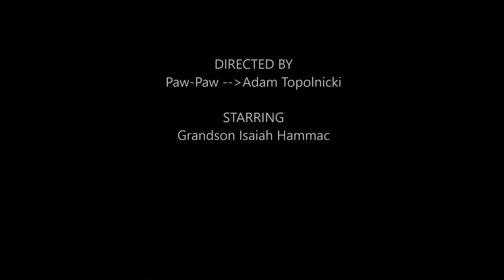Dirt Bike riding Stix River ATV Park Jan 25 2020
Grandson first time riding the trails.